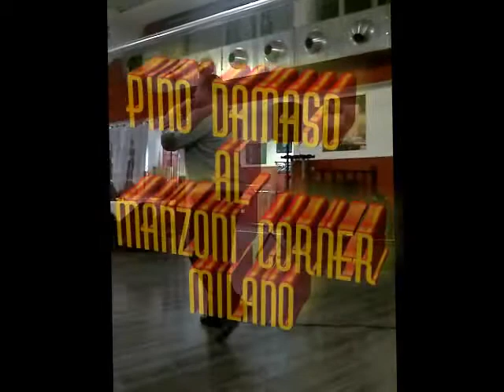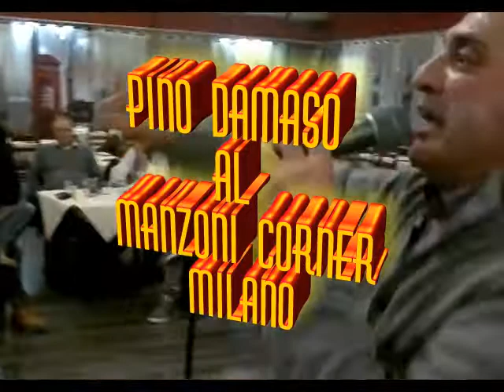PINO DAMASO AL MANZONI CORNER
ALLA MIA VENA AORTA PINUZZU DAMASO